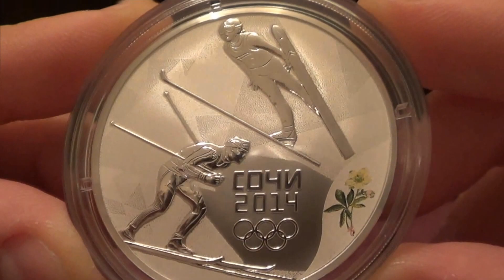Нумизматика | Россия 3 рубля 2014 год Олимпийские Игры в Сочи Лыжное двоеборье